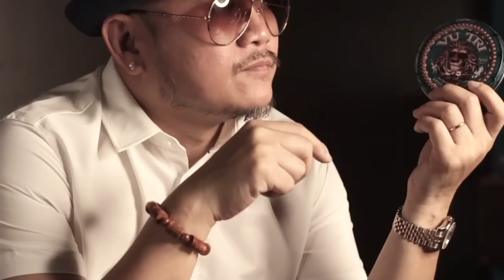Introducing Vu Tri Pomade - BarberShop Vũ Trí - Mr. Do Linh Vu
BARBERSHOP VŨ TRÍ CHÍNH THỨC RA MẮT "POMADE VŨ TRÍ"
Hôm nay, anh Đỗ Linh Vũ dành thời gian giới thiệu một chút về 2 dòng sản phẩm Pomade Gốc Nước và Pomade Gốc Dầu được nghiên cứu và sản xuất độc quyền từ thương hiệu Vũ Trí.
Các bạn đón xem và cho ý kiến về sản phẩm nhé.
Today, Mr. Do Linh Vu introduces you guys the new Pomade of BarberShop Vu Tri. There are two types of Pomade - oil based and water soluble.
What do you think about this? They belongs to Vu Tri's Brand.

BarberShop Vũ Trí
23 hours ago
Hệ thống các chi nhánh - Không nhượng quyền tại TPHCM:
💢 Quận 3

💢Quận 4
271 Khánh Hội, Phường 5